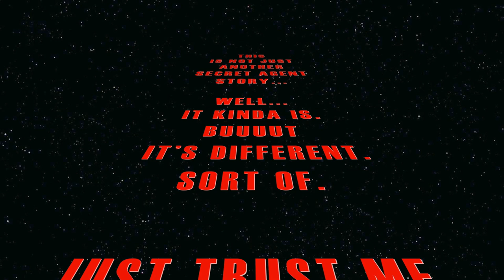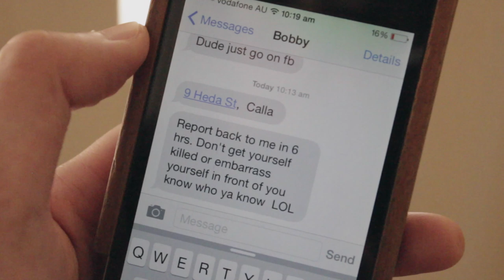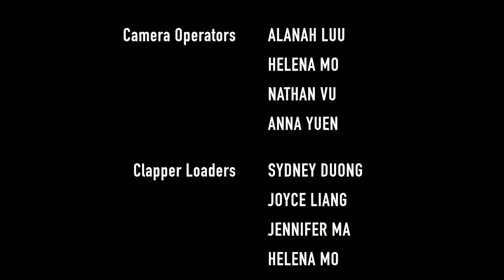Save the Girl (2016) - Short Film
Save the Girl (2016)

Secret Agent Nerd, Andie Lee, is given a mission to protect long-time crush, Gabrielle (Gabbs) Wang from an evil cooperation. But Andie is kind of a huge awkward klutzy mess so how safe can Gabbs really be?

Warning: Flashing lights, possible second-hand embarrassment, and challenges to action movie tropes.

CAST
Anna Yuen
Joyce Liang - SC: joyc3ywoyc3y
Eva Tang
Tommy Nugyen
Adrian Vuong
Nathan Vu
Mama Yuen

CREW
1st AD
Katherine Zheng

Camera Operators
Alanah Luu
Helena Mo
Nathan Vu
Anna Yuen

Clapper Loaders
Sydney Duong
Joyce Liang
Jennifer Ma
Helena Mo
Eva Tang
Adrian Vuong
Katherine Zheng

Sound
Sydney Duong
Helena Mo
Nathan Vu
Anna Yuen

Make Up
Jessica Nguyen
Eva Tang

SPECIAL THANKS
Mr & Mrs Liang
Baba & Mama Yuen